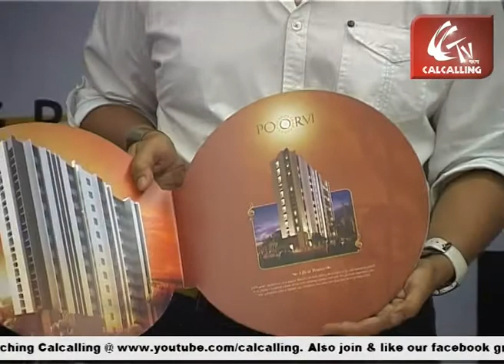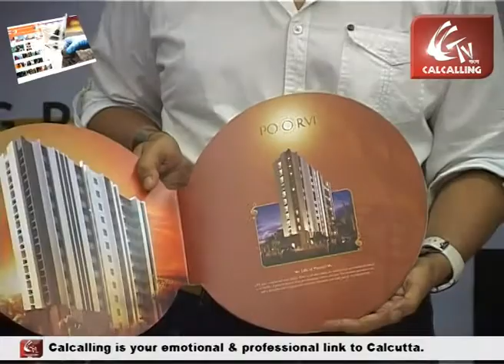CALCALLING GPT GROUP COVERAGE